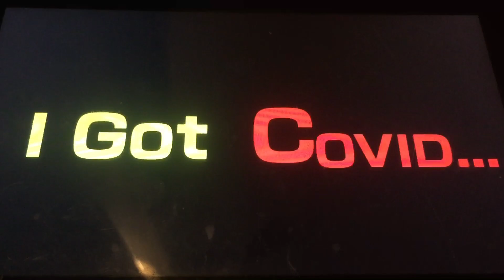I’m Sick... 🤒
Please show a little love in the comments for me🤒😔🤧🤮🐺